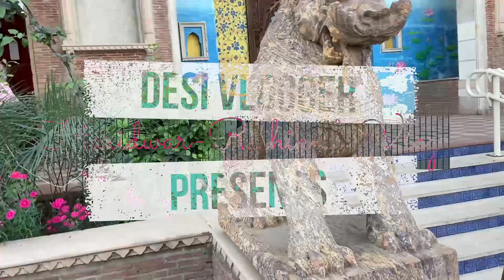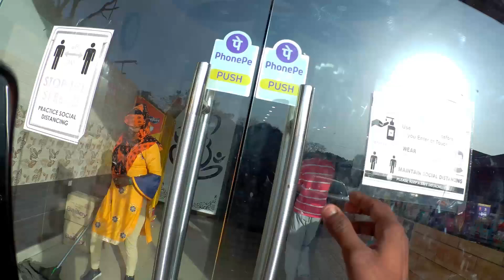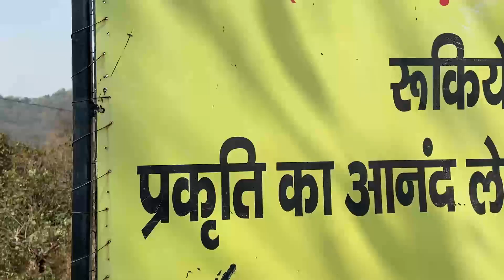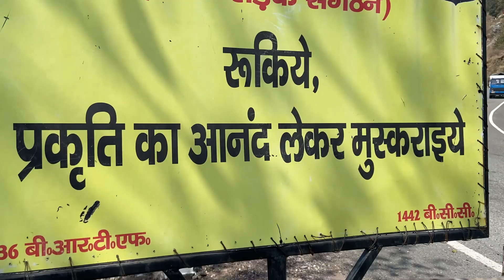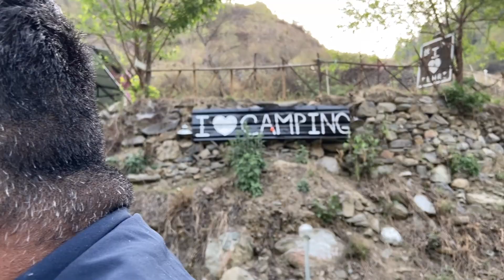Rafting in Rishikesh(Shivpuri)| TEHRI DAM| Haridwar-Rishikesh-Tehri Vlog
The best place for spending your weekend is Haridwar-Rishikesh, rafting in Rishikesh, if you are from Delhi NCR.
Edited through: Wondershare Filmora